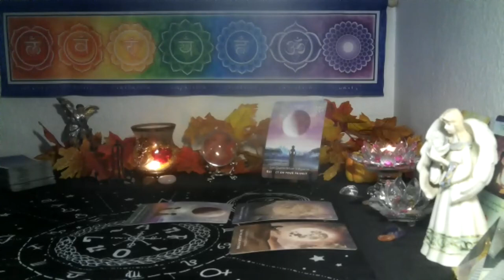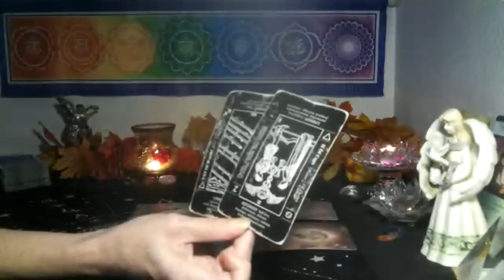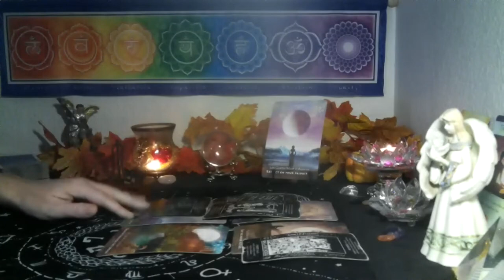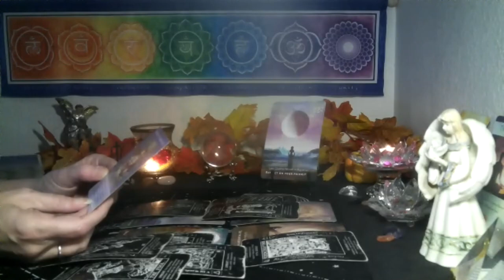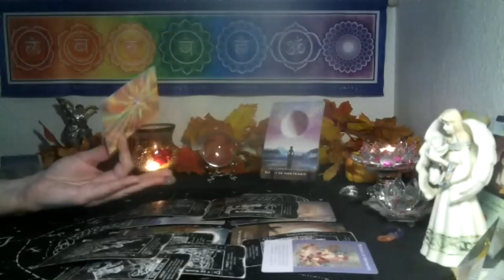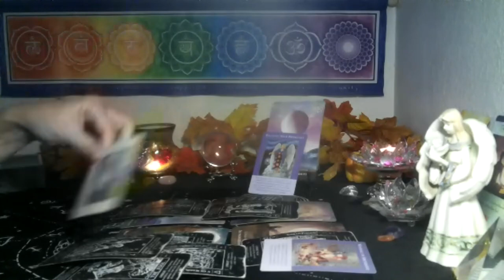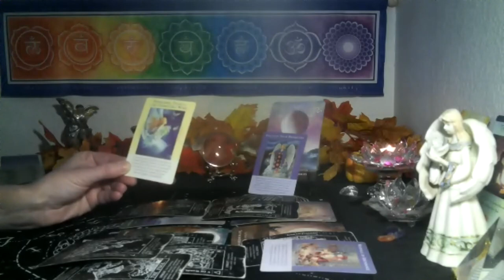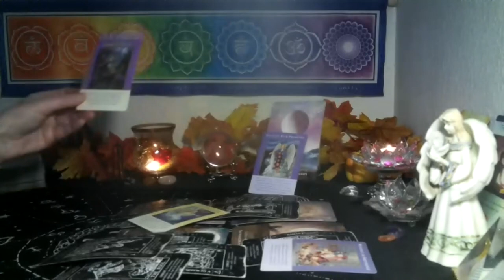SAGITTARIUS~ LET GO AND LET THE ABUNDANCE SURROUND YOU!//Endmonth Nov